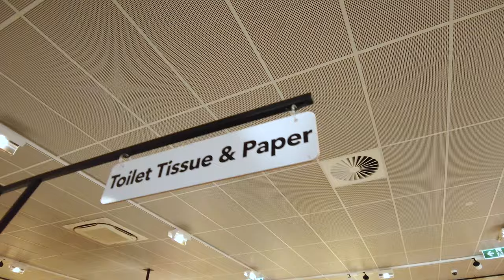ALDI's Product of the Year 2020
Hey everyone,

Here's my last video for a little while, again in 4K. Man, I love 4K, you get to see all the skin imperfections on my face!

Anyway, enjoy this tongue in cheek video review of the latest shopping craze that has infected Australia. It has seriously gone viral! Literally crazy...like wow!